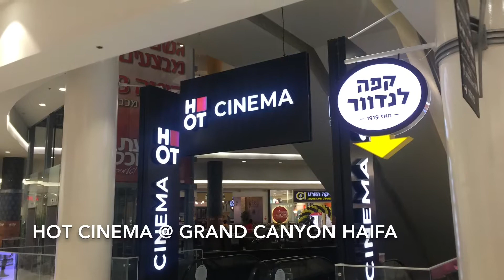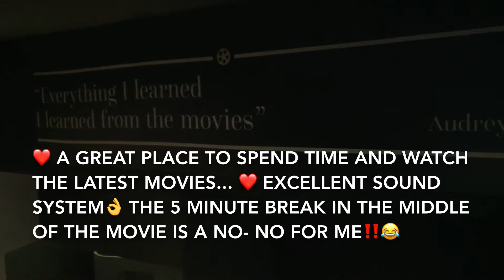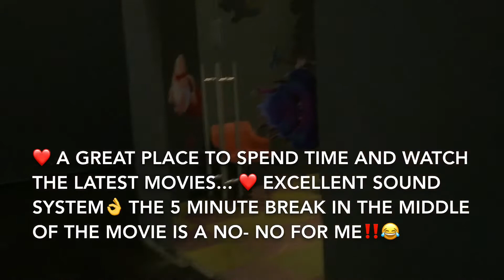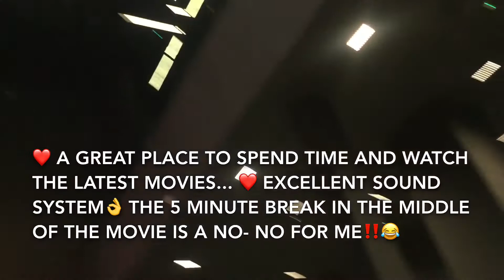HOT CINEMA AT GRAND CANYON MALL